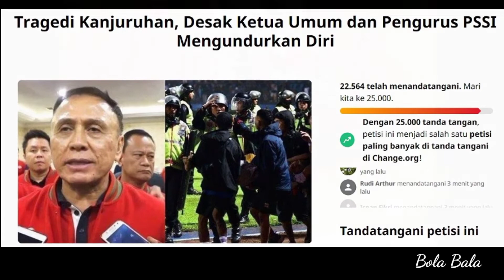TEPAT HARI INI, Shin Tae Yong Mundur Dari Timnas Indonesia | Berita bola hari ini